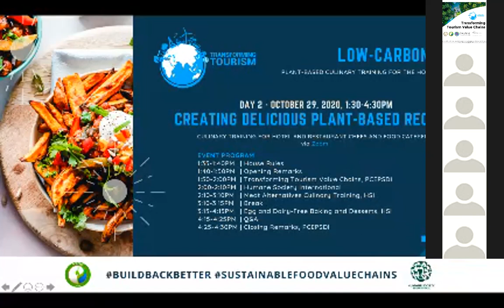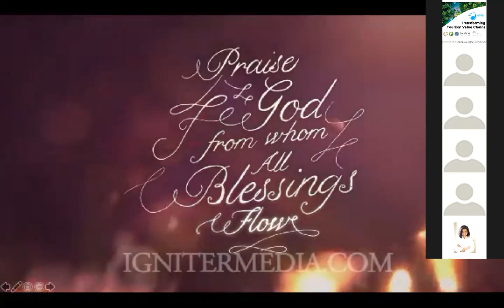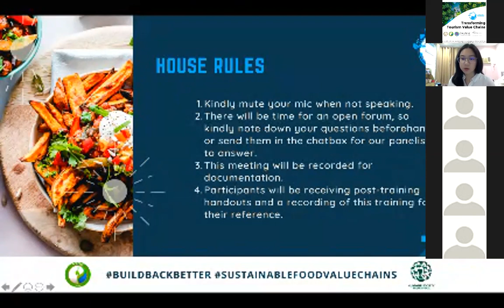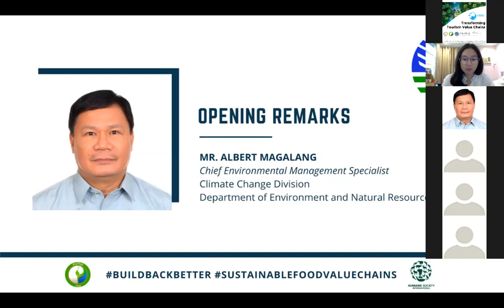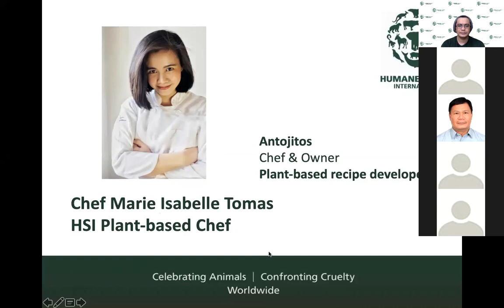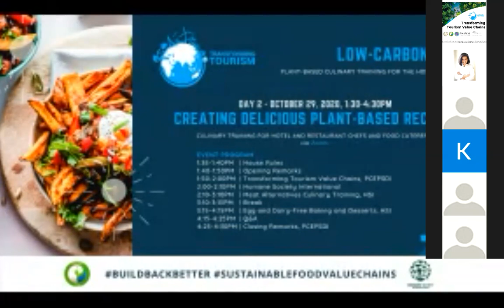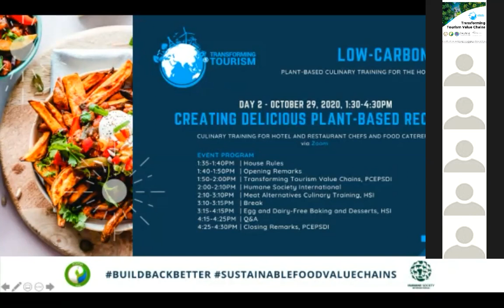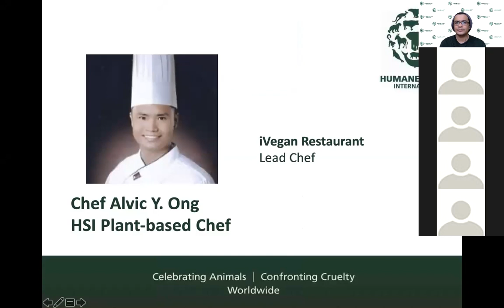Day 2 - Low Carbon Menus: Plant-based Culinary Training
For more information about the Transforming Tourism Value Chains project, please